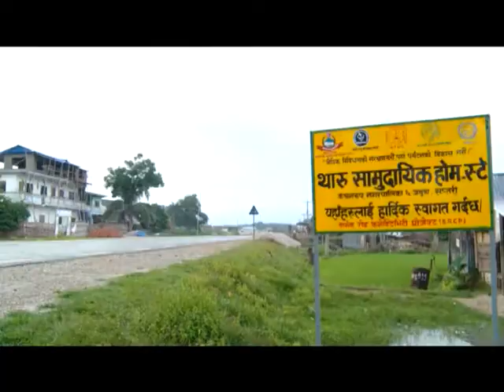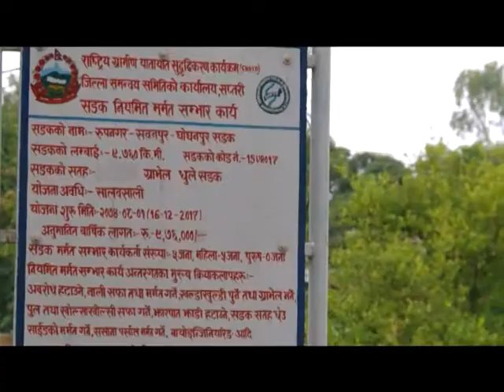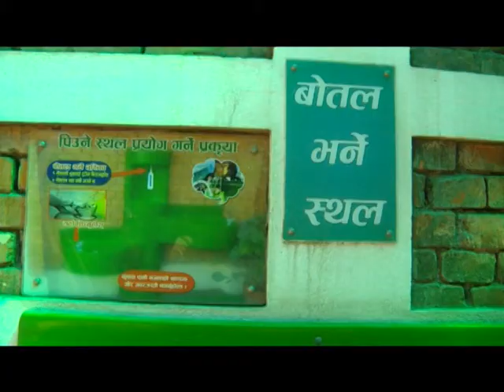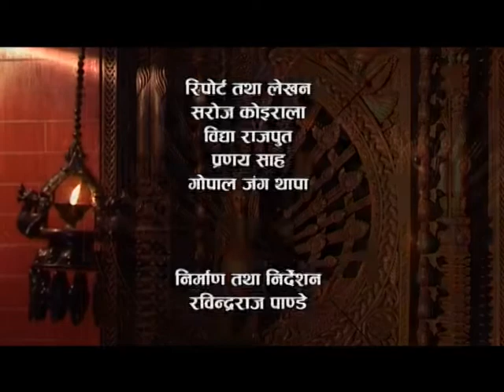कोशी ब्यारेजको विकल्प !, चिडियाखानामा पानी !, हराए फुसका घर !, वडाका कुरा ! | AANKHIJHYAL - 1096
कोशी ब्यारेजको विकल्प !, चिडियाखानामा पानी !, हराए फुसका घर !, वडाका कुरा !